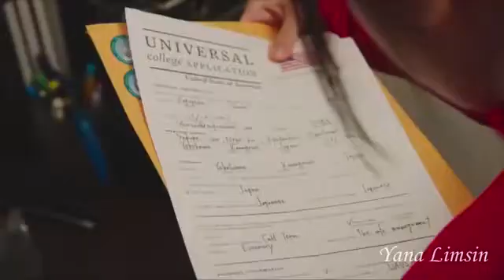💖Красавчики школы влюбились в соседку по комнате💖 Клип к дораме "Соседи по комнате" |clip de drama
Фильм: Соседи по комнате (L-DK: Two Loves, Under One Roof) 2019
Производство - Япония
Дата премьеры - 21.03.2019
Продолжительность - 1 ч. 47 мин.
Рекомендуют - 75% посмотревших
Другие названия - L-DK Hitotsu Yane no Shita, Suki ga Futatsu / L-DK ひとつ屋根の下、「スキ」がふたつ。

Описание: Нисимори Аой и Кугаяма Сюсэй влюблены и тайно начали жить вместе. Но однажды к ним приезжает кузен Сюсэя, Рэон, и узнаёт их тайну.